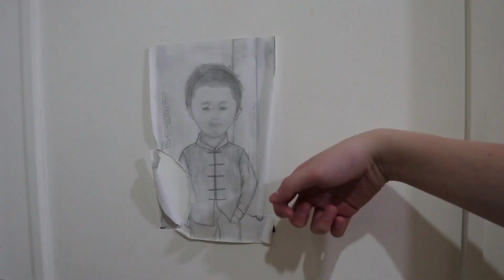Diari Keluhan - Azhong Juga Mau Sekolah! (Episode 5)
Minggu ini, banyak Mahasiswa/i yang mulai masuk sekolah kembali...
Ada yang masih Online Learning, ada pula yang sekolah biasa.
Namun, Online Learning membuat rutinitas Kevin dan Zhong Liang berubah, Zhong Liang pun menjadi iri dengan Kevin, dan juga ingin kembali belajar seperti dulu! Tapi...

or Instagram Direct Message: Kevin Kahuni

AND SHOW THE WORLD!
BYE!...